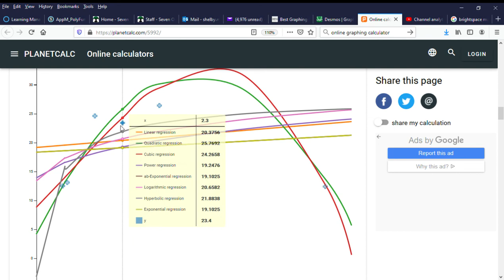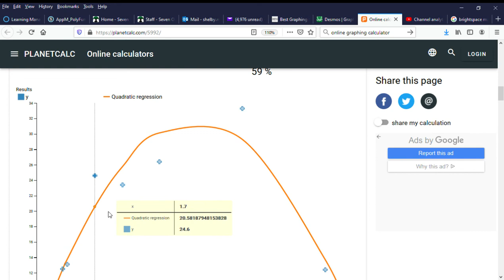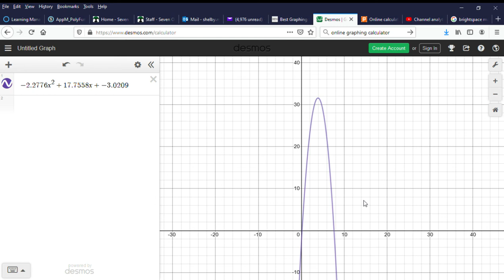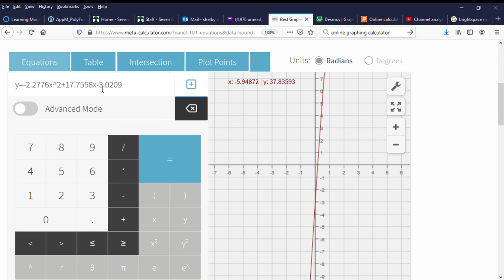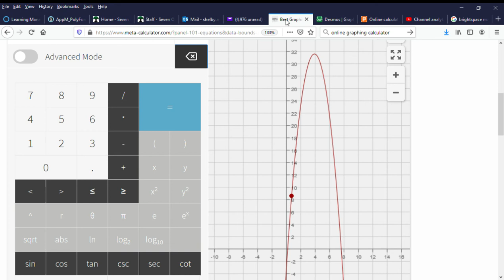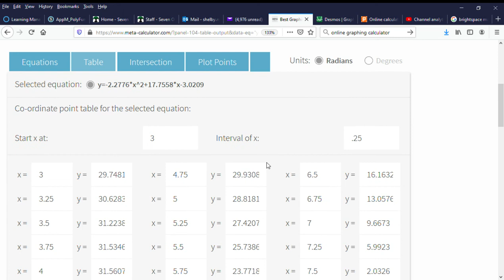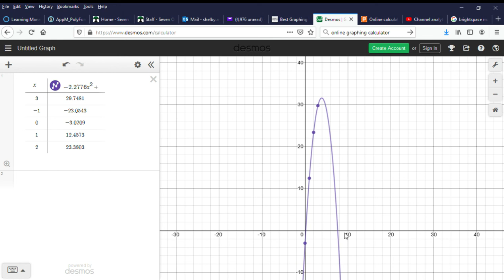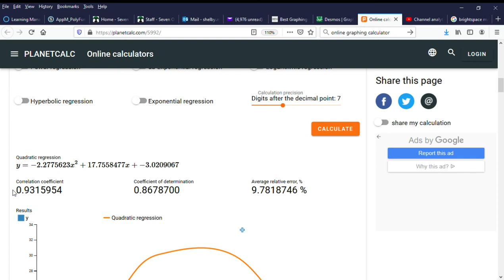APP PolyFun Quadratic Regression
Polynomial Functions Unit - Quadratic Function Approximation and Regression Analysis using PlanetCalc online